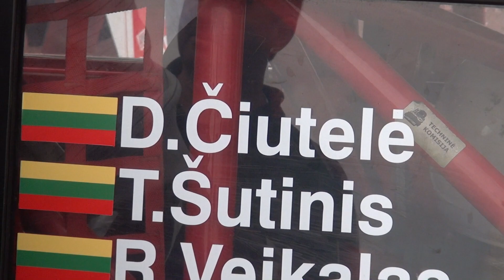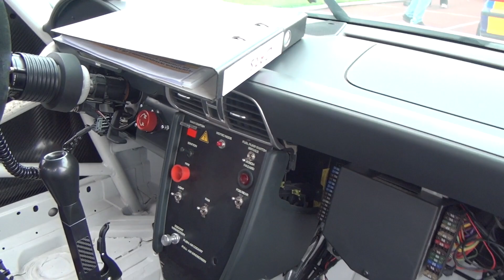Techninė komisija - Omnitel 1000km race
Scrutineering and registration. Palanga stadium.